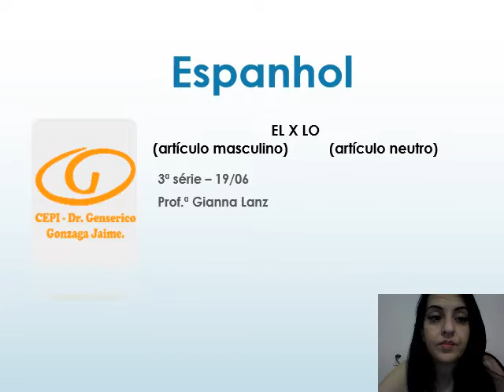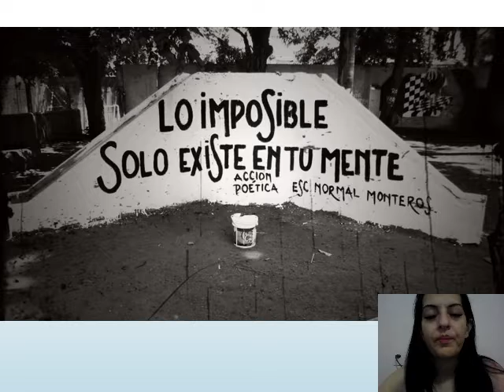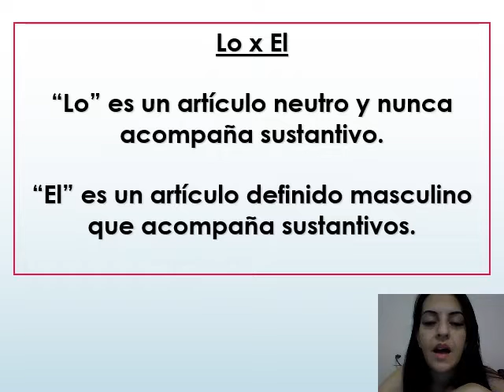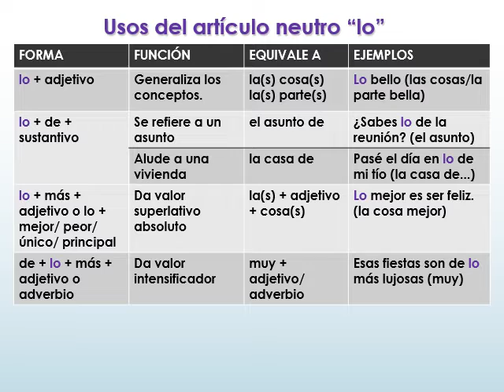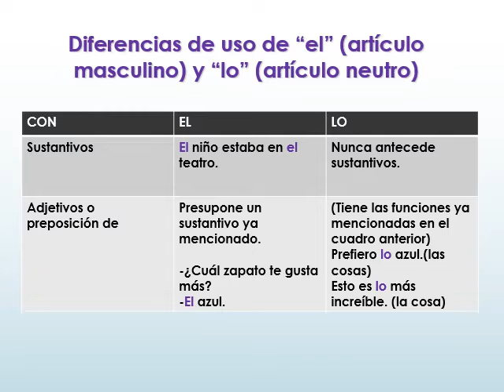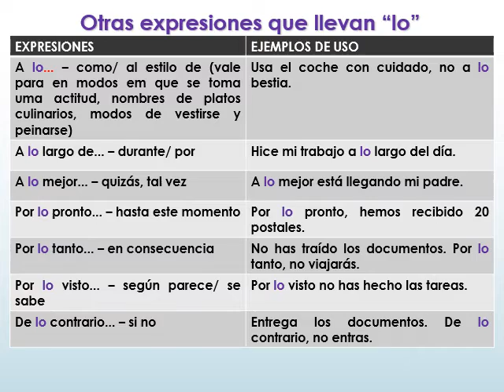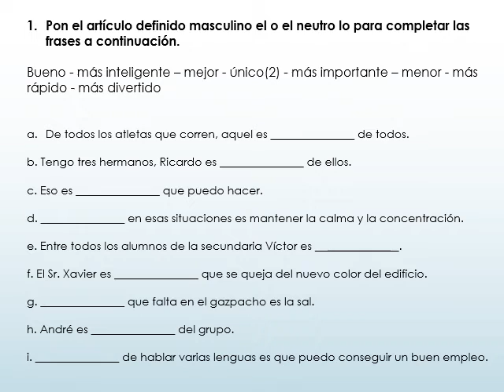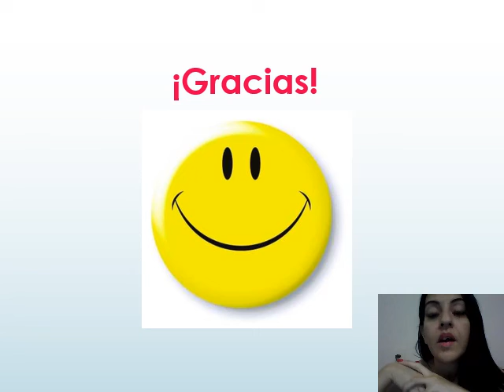19/06 - 3ª serie - Espanhol - Artículo Neutro (El x Lo)